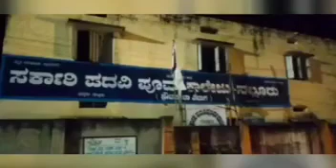ಶಾಲೆಯಲ್ಲಿ ಶಿಕ್ಷಕರಿಗೆ ಹೀಗೆ ಮಾಡೊದಾ.....